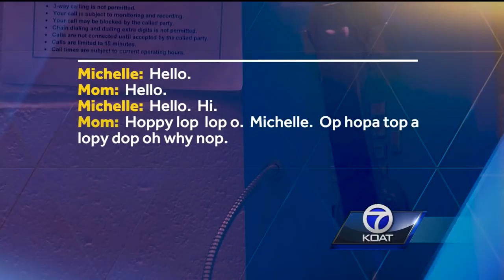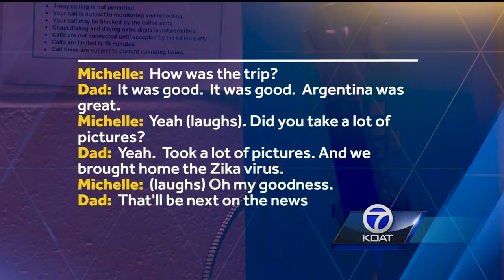Martens’ family uses ‘secret language’ during jail phone calls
Michelle Martens and her mother say the language is a way to disguise important things they want to talk about, because they don't want us to understand what they’re saying.